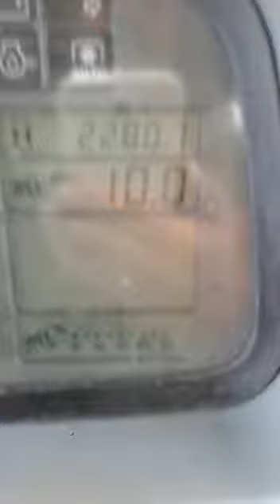Deutz Fahr K 610